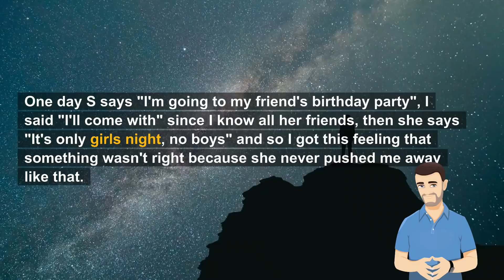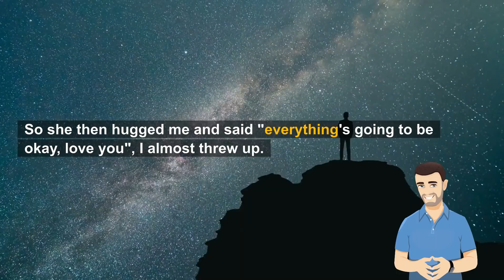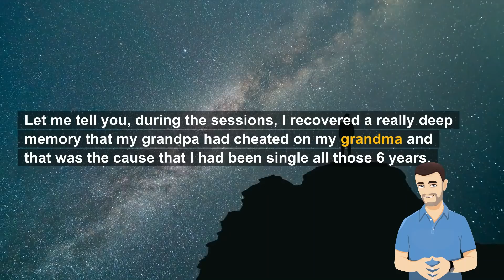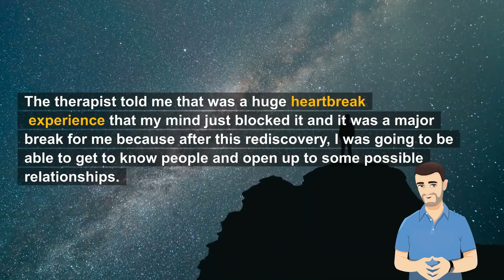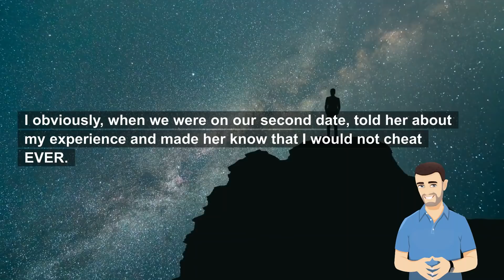She Said It Was A “No Boys” Party Then I Saw Her Facebook Post Where She… (Reddit Cheating)